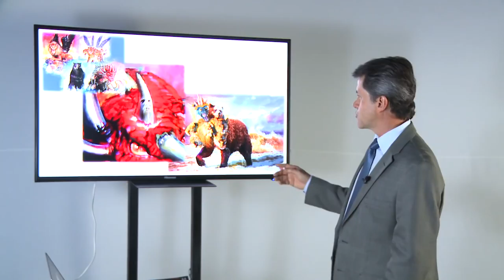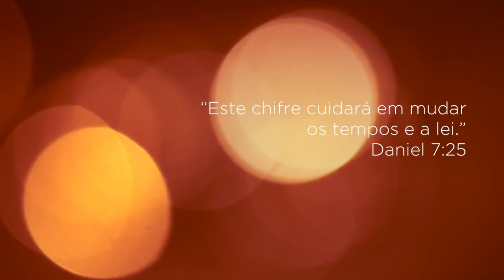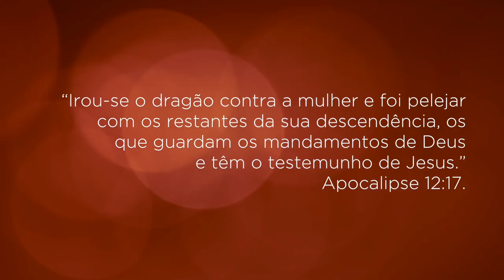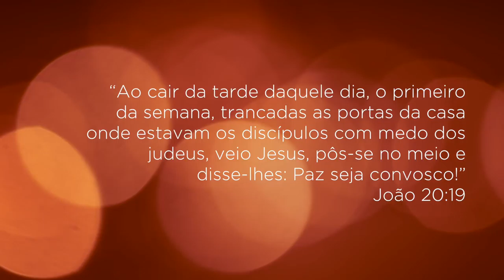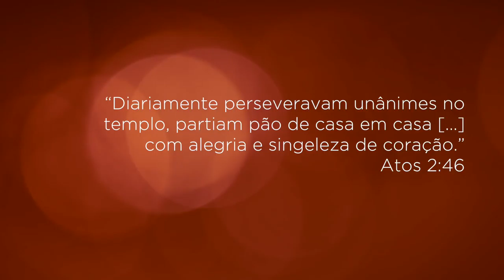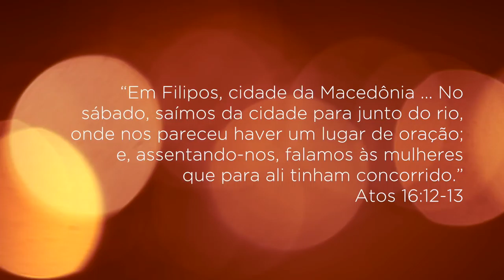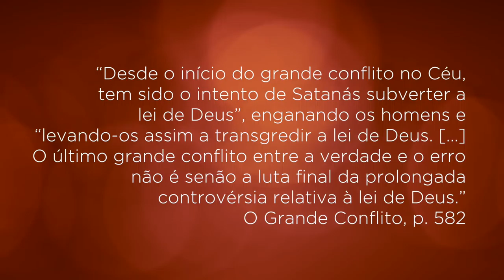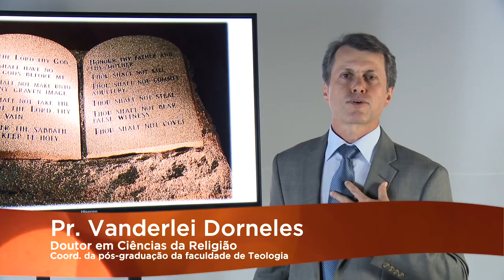A Lição • Preparação para o tempo do fim #6